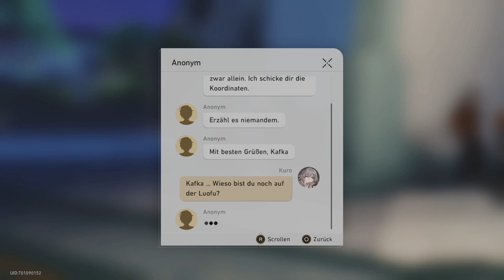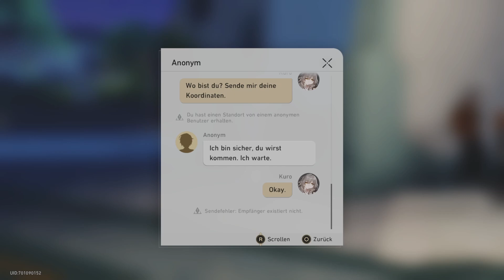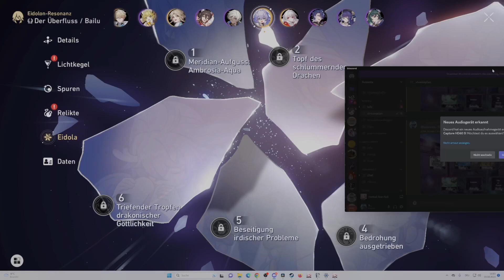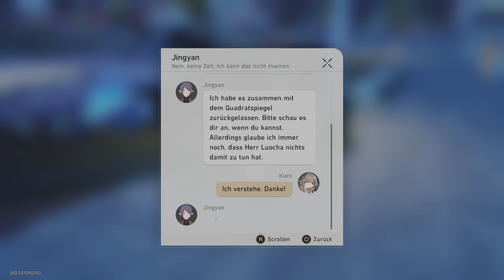Let`s Play Honkai: Star Rail #102 Kafka hat kein bock